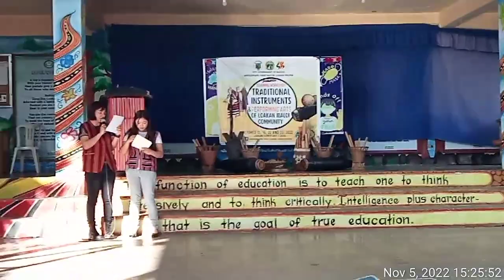TimeVideo_20221105_152547.mp4